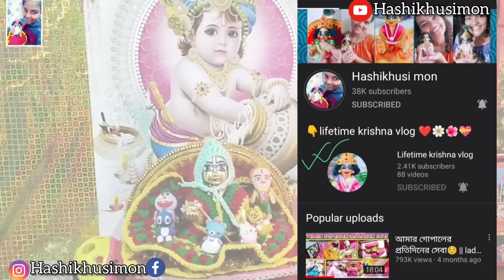💥মাসিক বা periods চলাকালীন গোপালের সেবা কিভাবে করি🙏during periods laddu gopal seva#hashikhusimon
💥মাসিক বা periods চলাকালীন গোপালের সেবা কিভাবে করি🙏 during periods laddu gopal seva
আমাদের আরো কয়েকটি ভিডিও নীচে দেওয়া হলো